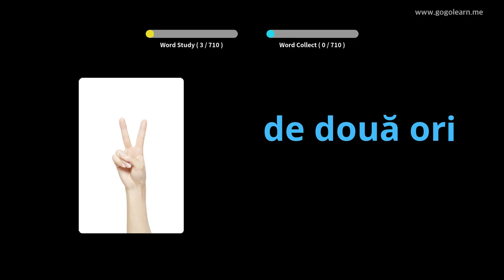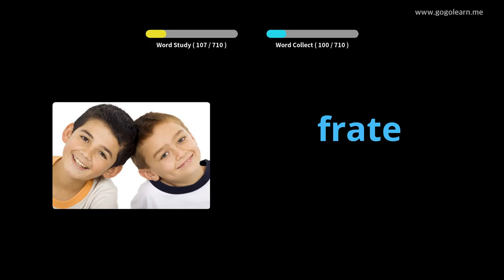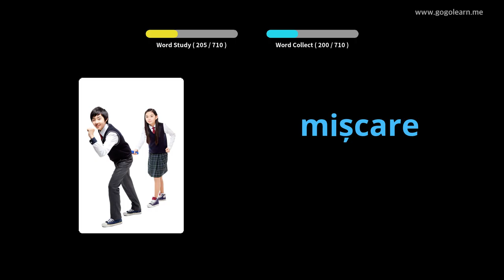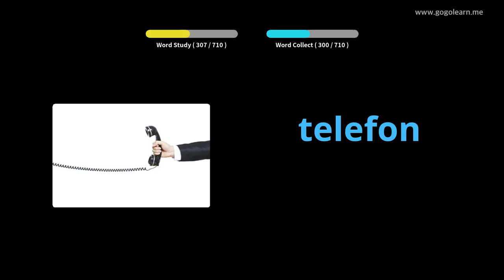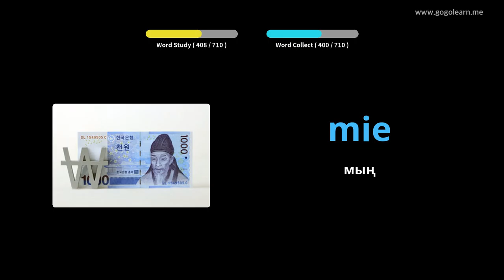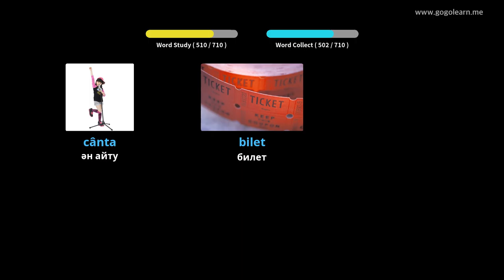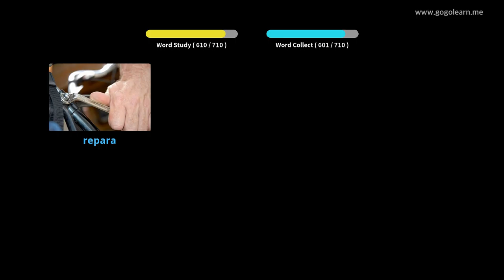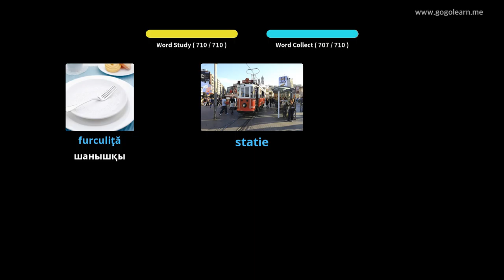Румын сөздіктері | Golearn